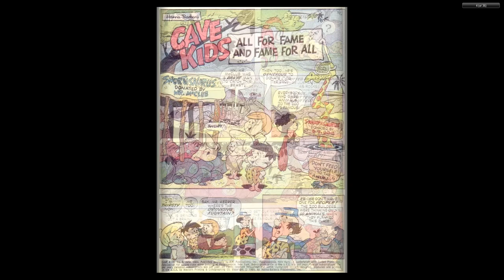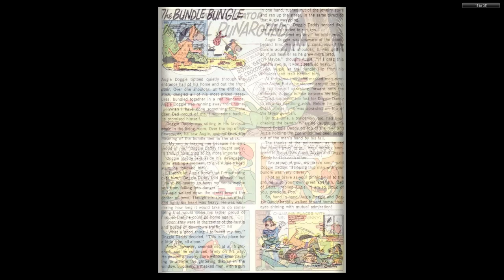Cave Kids 05 1964 06